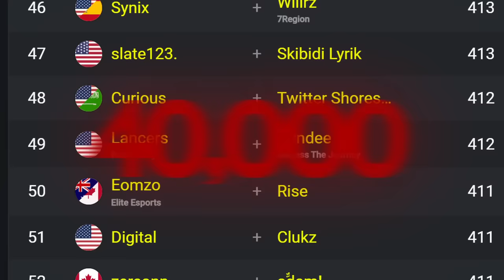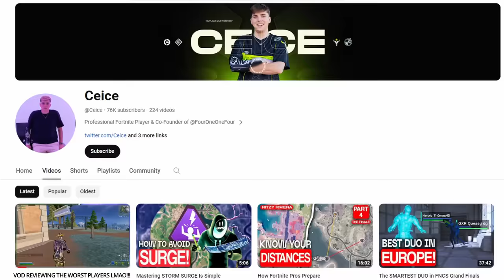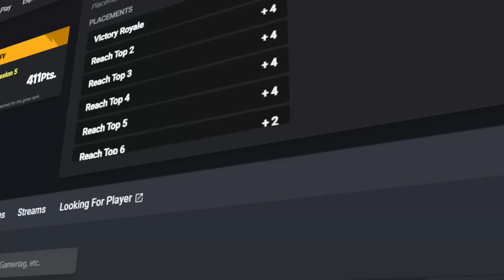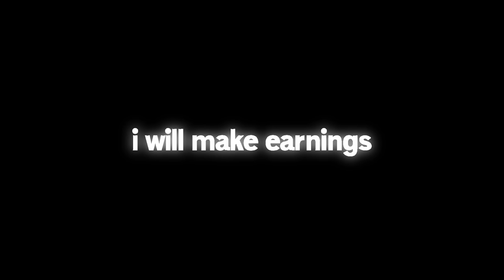WINNING THE DUO CASH CUP..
For this week’s duo cash cup, we did our best to qualify for the finals. Can we finally do it? Anyways... I can confirm this is our best placement yet.

I do all the trash myself. If you don't, I will find you and tickle ur toes-